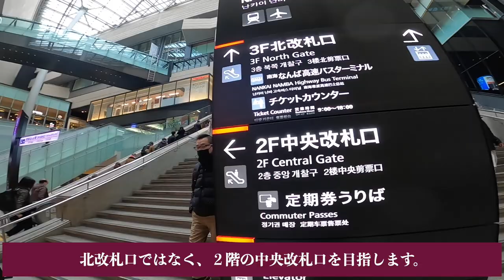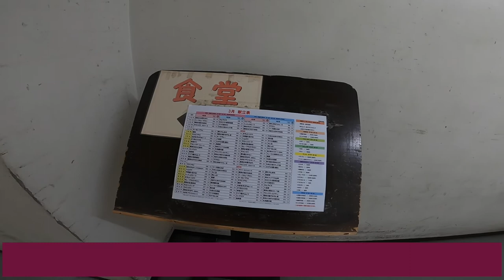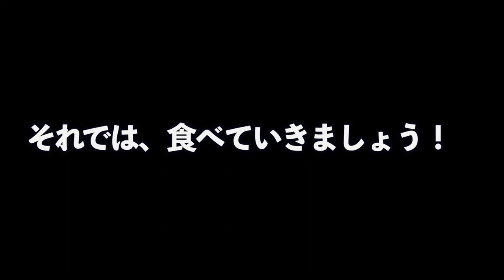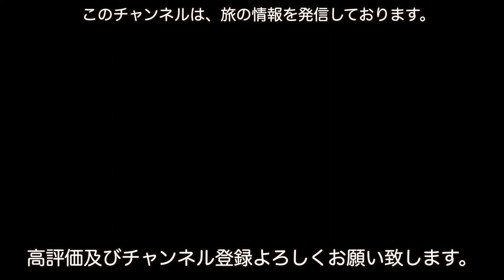なんばにある南海電車の秘密食堂に潜入してまいりました。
○insta360 ONE X2
○zhiyun crane m2／ジンバル
○Manfrotto／ミニ三脚